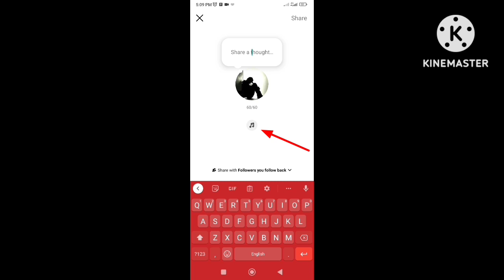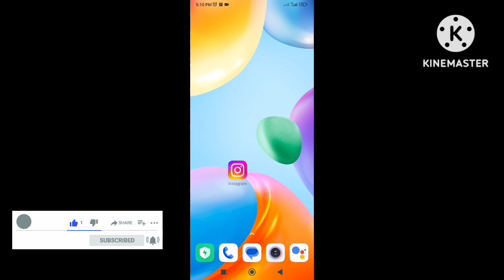Instagram notes music | How to add music to instagram notes | Instagram profile song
Instagram new update, add music Instagram notes added music Instagram profile.